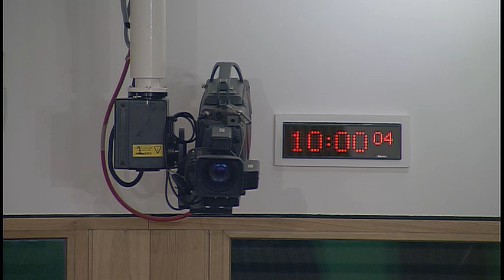Education and Skills Committee - Scottish Parliament: 24 May 2017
1. Subordinate legislation: The Committee will consider the following negative instrument—
Academic Awards and Distinctions (University of the Highlands and Islands) (Scotland) Order of Council 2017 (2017/146).

2. Workforce Planning for Scotland's Schools: The Committee will take evidence from-
Alan Armstrong, Strategic Director, Education Scotland;
Kathy Cameron, Policy Manager, COSLA;
Greg Dempster, General Secretary, AHDS (Association of Headteachers and Deputes in Scotland);
Martin Fairbairn, Chief Operating Officer and Deputy Chief Executive, SFC (Scottish Funding Council);
Dr Morag Redford, Chair, Scottish Council of Deans of Education;
John Stodter, Representative, ADES (Association of Directors of Education in Scotland);
Jim Thewliss, General Secretary, SLS (School Leaders Scotland);
Ken Muir, Chief Executive, and Ellen Doherty, Director of Education, Registration and Professional Learning, GTCS (General Teaching Council for Scotland).

3. Annual report: The Committee will consider a draft annual report for the parliamentary year from 12 May 2016 to 11 May 2017.

4. School infrastructure - witness expenses: The Committee will be invited to delegate to the Convener responsibility for arranging for the SPCB to pay, under Rule 12.4.3, any expenses of witnesses in the inquiry on school infrastructure.

5. Review of Evidence (in private): The Committee will review the evidence heard earlier.